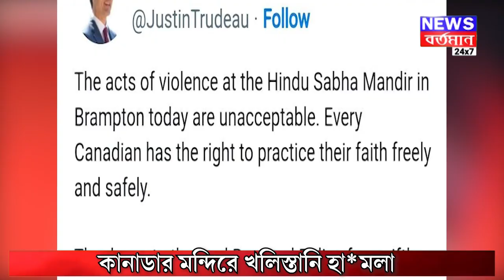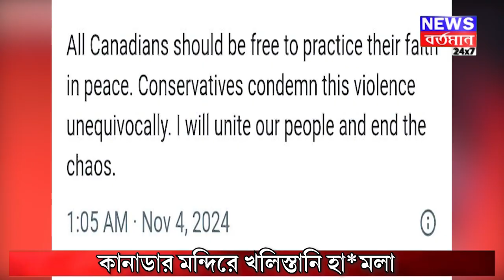Canada news : কানাডার মন্দিরে খলি*স্তানি হাম*লা